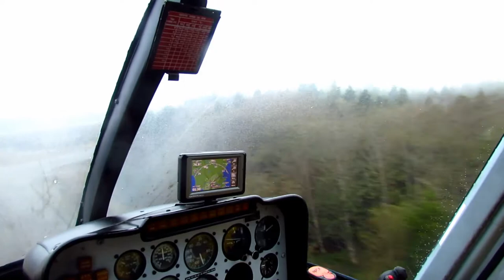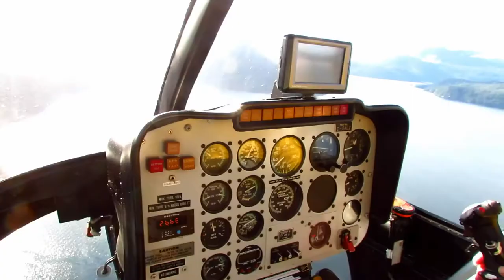Commuting to work in BC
most days were so foggy, but this day was really nice out, thanks Josh at Atleo River Air Services for getting us out to the bush